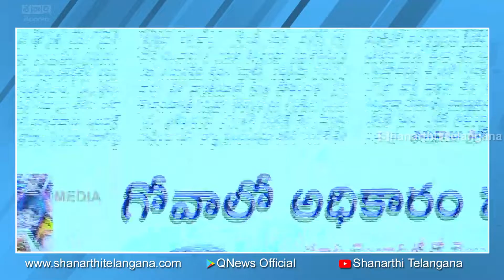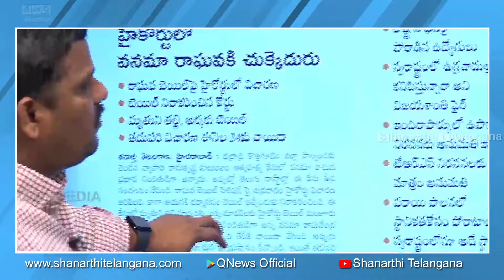మే 11 నుంచి 20 వరకు టెన్త్ పరీక్షలు || Shanarthi Telangana e-paper